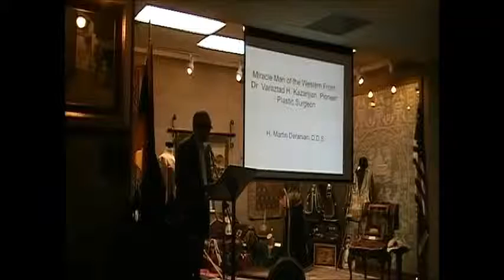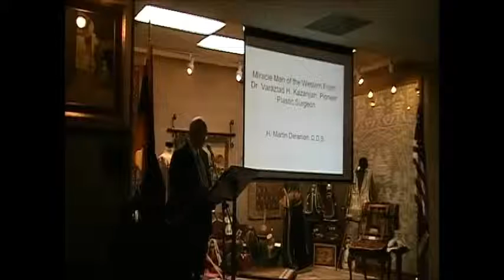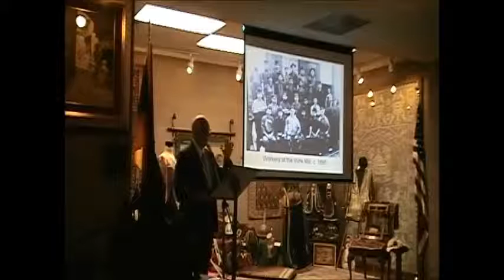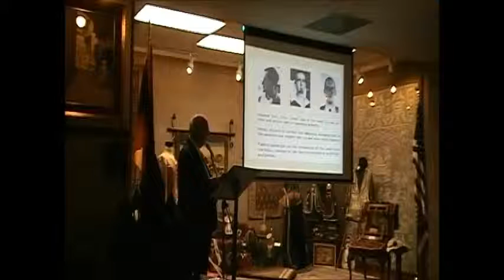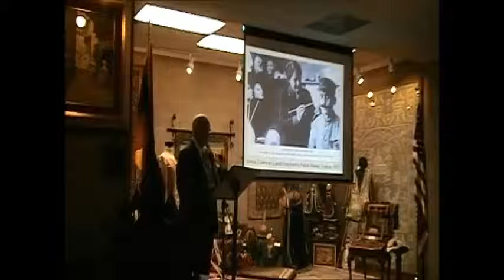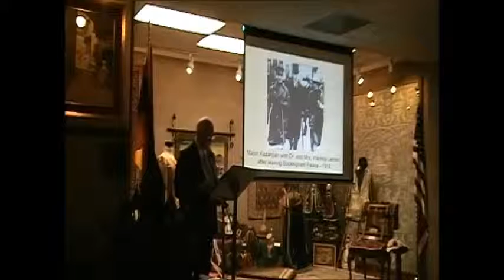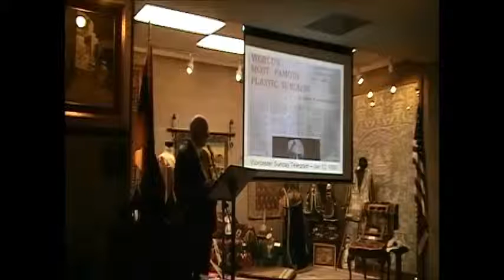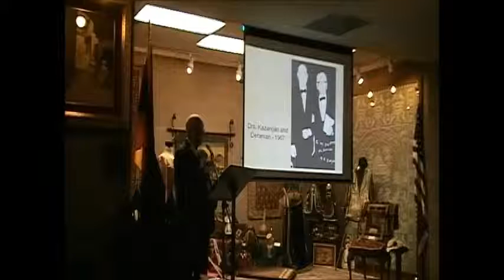NAASR Armenian Studies | Martin Deranian | Miracle Man of the Western Front: Dr. Varaztad Kazanjian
Miracle Man of the Western Front: Dr. Varaztad H. Kazanjian, Pioneer Plastic Surgeon

Dr. Martin Deranian

Miracle Man of the Western Front is the story of Varaztad H. Kazanjian, who helped invent modern plastic surgery by finding creative ways to restore the faces of soldiers injured on the battlefields of World War I.
     Kazanjian was smuggled out of Ottoman Armenia in the 1890s and found his way to Worcester, Massachusetts, then one of the most ethnically diverse cities of its size in the United States.  For several years, he worked at the Washburn & Moen wire mill that employed nearly one-third of the city’s Armenian community.
     By the time World War I broke out, Kazanjian was chief of Harvard’s Prosthetic Dentistry Department, and had built both a thriving practice and a reputation for treating the most difficult cases.  In 1915, Kazanjian accepted a three-month assignment with the Harvard Medical Unit to treat the wounded on the battlefields of France.  Drawing on the dexterity with wire he had acquired as a teenager, his prosthetic work in Harvard’s dental lab, and his penchant for innovation, he devised new ways to reconstruct the faces of soldiers with horrendous facial injuries.
     The publication of this book marked the 60th anniversary of the occasion when Martin Deranian, then a young dental student, introduced himself to Kazanjian.  No matter how busy Deranian was—with his family, dental practice, teaching assignments, and community activities—he never stopped collecting stories, information, and artifacts about the life and career of the “miracle man.”

Ararat-Eskijian Museum
15105 Mission Hills Road